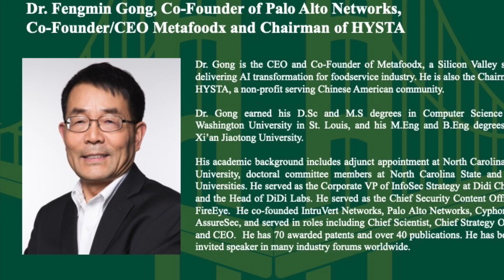What is HYSTA and how it helps Chinese entrepreneurs_Silicon Valley Asian Business Talk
Dr. Fengmin Gong, A Four-time Successful Entrepreneur, Co-Founder of Palo Alto Networks, Co-Founder/CEO Metafoodx, Chairman of HYSTA in conversation with Professor Roger Chen, University of San Francisco on what is HYSTA and how it helps Chinese entrepreneurs.